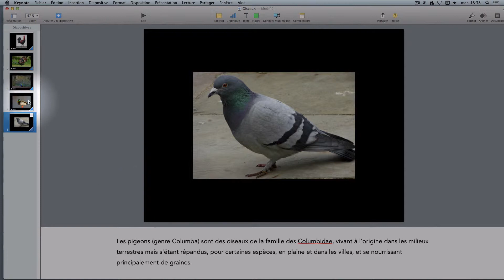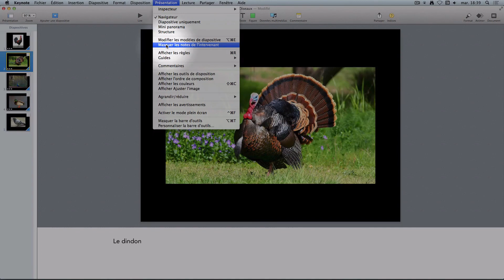35 Saisir les notes de l'intervenant